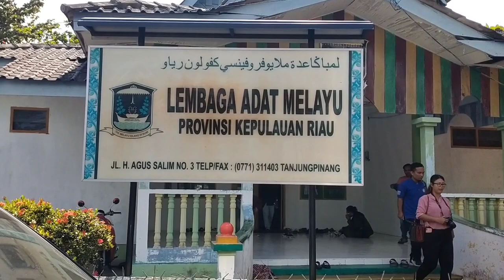LAM Provinsi Kepri Nyatakan Tetap Menolak Relokasi Warga